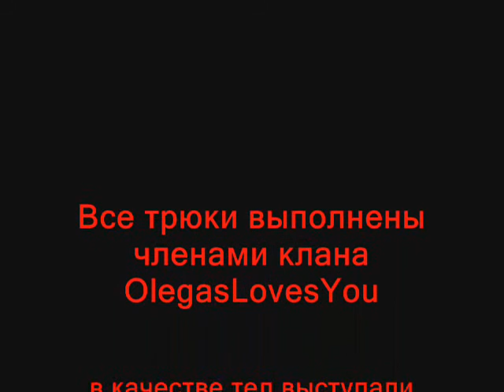PK.wmv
Всем знакомо ощущение, что вы качаетесь и вам просто скучно. Да, экспа идет, АА в катах падает, НО! Вам неинтересно, вы с нетерпением и тоской ждете следущего лвл. Вам помогут избавиться от таких неприятных моментов! Совершенно бесплатно Вам приведут паровоз из 5-10 мобов вашего или больше лвл. "Эффект стрема" подарит вам незабываемые впечатленя, вы сможете ощутить, насколько вам было хорошо до этого. И наконец-то не скучать. Даже если Вы качаетесь в пати, "эффект стрема" не даст Вам заснуть. Услуга оказывается бесплатно, поэтому не стесняйтсеь благодарить, и не ругайтесь, когда он будет брать с Вас дроп. Все-таки каждый труд должен быть оплачиваем.

*Слей супорта!
Вы качаетесь уже несколько часов, а вокруг никаких перемен. Мобы падают, експа идет, но не хватает драйва. Что делать? Как всегда, на помощь прийдет. Совершенно бесплатно ваши суппорты будут слиты на ПК и, возможно Вы сами. Услуга оказывается в разных локациях (для особо страждущих также ФГ и варка не останутся без внимания). Не стоит задаватся вопросом "нах?" или "зачем?", это совершенно лишнее, получайте кайф в самом процессе, не отвлекаясь на ненужную демагогию.

Всем хорошей игры и быстрого кача!